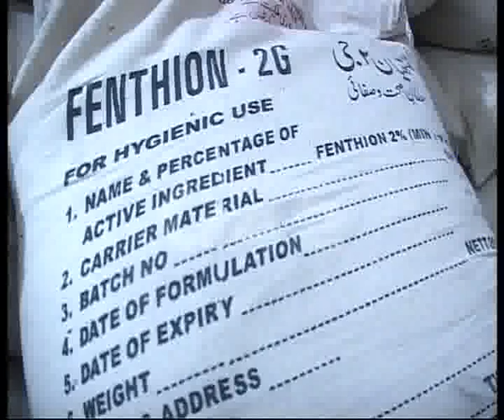Public Health Deptt Dengue Spray Bad Quality Issue Pkg By Imran Younas City42